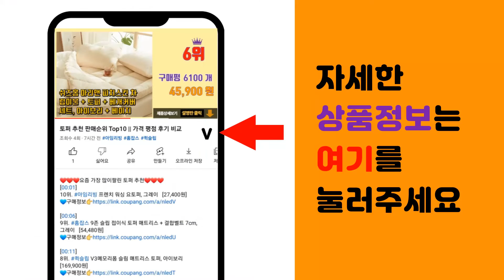생수통정수기 추천 판매순위 Top10 || 가격 평점 후기 비교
❤️❤️❤️요즘 가장 많이팔린 생수통정수기 추천❤️❤️❤️

[00:01]
10위. domiheat 가정용 미니 냉온수기 정수기, 녹색, 끓는 물+상온수+얼음물 [49,430원]

[00:06]
9위. Apnoo 2023년 최신 스텐드 물통형 냉온수기, YLR-5-X-21(빙 온열형) [140,000원]

[00:11]
8위. #6.5리터 물통/커피 자판기 미니 생수통 6.5L 물통   [9,500원]

[00:16]
7위. 미니 냉온수기 사무실 가정용 5L/10L/20L생수통 적용, 로즈핑크 냉온수 [69,800원]

[00:21]
6위. 형창플라스틱 손잡이 생수통 12.5L 실리콘캡 3개 무료증정 [15,000원]

[00:26]
5위. 미디어 하단 물통 전기 냉온수기 MWD-B1660 자가설치 [219,000원]

[00:31]
4위. 미디어 스텐드 물통형 냉온수기 MWD-1439S 자가설치 [158,930원]

[00:36]
3위. 아쿠아트 가정용 미니 냉온수기 BDT-1162, 혼합색상, 1개 [73,000원]

[00:41]
2위. 미디어 미니 냉온수기, MWD-1654B(블랙) [79,900원]

[00:46]
1위. 슬로시 대형 생수통 정수기 대용량 물통 18.9L [12,720원]